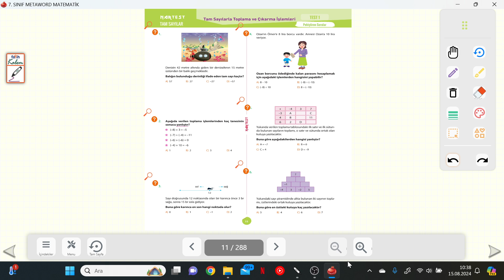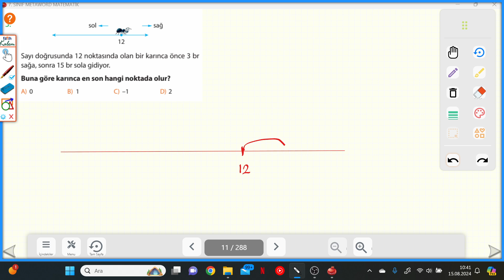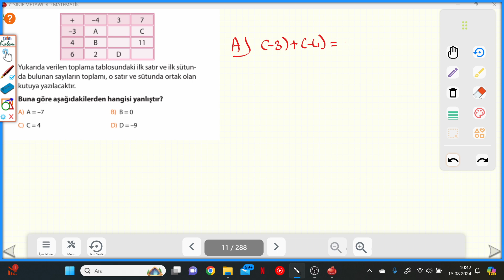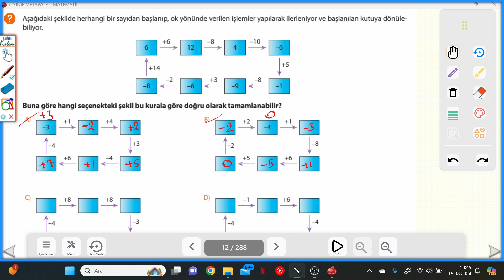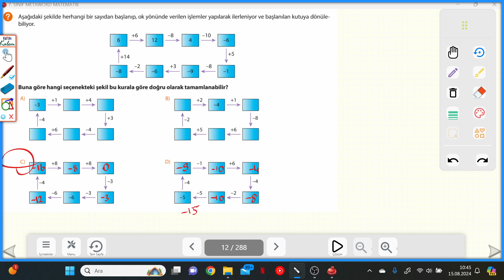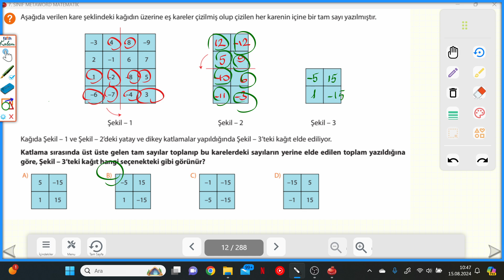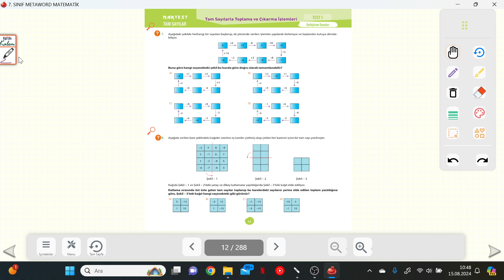7.SINIF NARTEST METAWORD S.11-12 TAM SAYILARLA TOPLAMA VE ÇIKARMA İŞLEMİ PEKİŞTİREN SORULAR TEST 1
Altın Nokta Yayınları S.11-12 TAM SAYILARLA TOPLAMA VE ÇIKARMA İŞLEMİ PEKİŞTİREN SORULAR TEST 1 ile devam ediyoruz.
Altın Nokta Yayınları NARTEST soru bankalarının ayrıntılı bir şekilde çözümlerini bulabileceğiniz, takıldığınız yerde yorumlarda soru sorabileceğiniz ve cevaplarını bulabileceğiniz bir kanaldır. Altın Nokta Yayınları NARTEST soru bankalarının çözümleri bu kanalda sizlerle beraber olacaktır. Yeni soru çözümleri için takipte kalın...